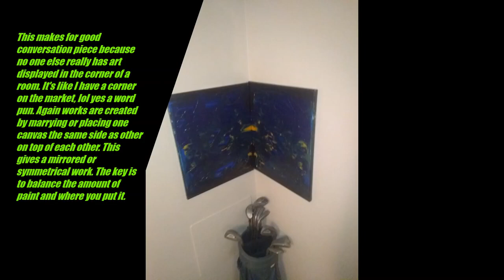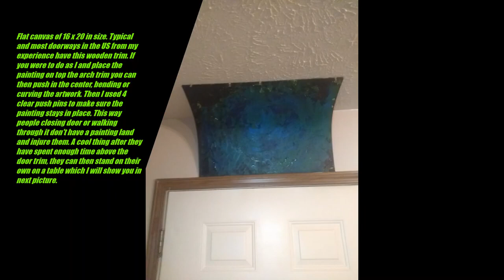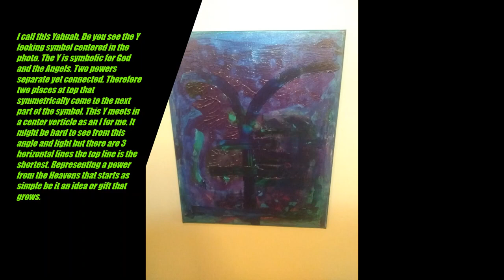𝐀𝐙𝐀𝐊𝐄𝐋𝐒 ©®℗ 🎤🦀✊ Abstracts Explained (Instrumental with captions)☘️🎨❅⚛✱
Won't accept me as a new age 'Geus Krist' watch me shine as a second time around AZAKELS formally known as Ezekiel Kelly 'Azakels' Donlin aka DBA Bazakel also DBA Azareal Productions
Azakels as Teacher
Bazakel with Beat Heat

Always be compassionate
Decide earthly favors
God helps innocence
Just keep loving
Make not offensives
Polite questions resolve
Social trends upheave
Victorious words x-ray
Your zealousy

When LOVE looks in a mirror EVOLution begins
When a LOVER gets turned around a REVOLution begins
LOVE and evil are opposites, if you spell LOVE backwards...giving up sharing's circle and replace a selfish i you have EVIL.

Artistic and articulate, poetic and prophetic, outgoing especially in spiritual affairs, musically inclined, Surreal and Abstract Painter, overall an entertainer and enlightener.